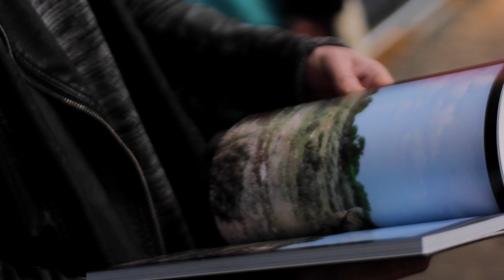Hamburg zeigt Kunst-Das kreative Festival vom 5.März 2016 - directors cut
Ein kurzer Film mit tollen Impressionen vom schönen Samstag in der Fischauktionshalle mit über 200 Künstlern & Musikern.
Viel Spaß beim Anschauen! Unser nächster Event ist am 28.Mai 2016 im Stadtpark Landhaus Walter, wir freuen uns auf Euch ;-) Danke an alle die uns unterstützt haben und danke an Tom Heinmann für den schönen Film,großartig !